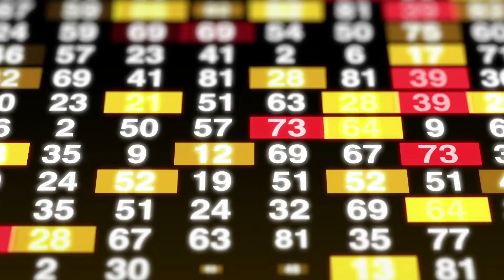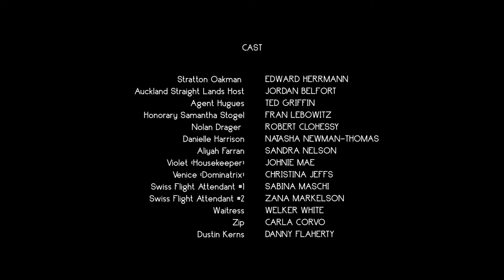Wolf Of Wall Street End Credits - Julian Cruz 2022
End Credits for the movie The Wolf of Wall Street.

Song:  “BLKKK SKKKN HEAD” - Kanye West
Videos: Content from Pexels.com